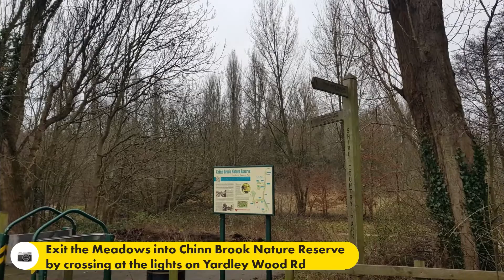Chinn Brook Meadows and Chinn Brook Nature Reserve - The Shire Country Park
Exploring the Chinn Brook Meadows and Chinn Brook Nature Reserve part of The Shire Country Park